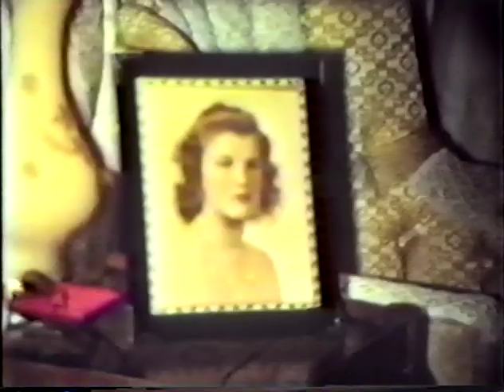Barnes Family Christmas 1963